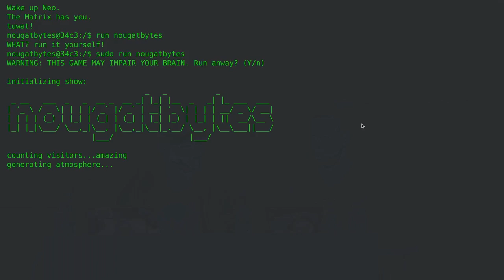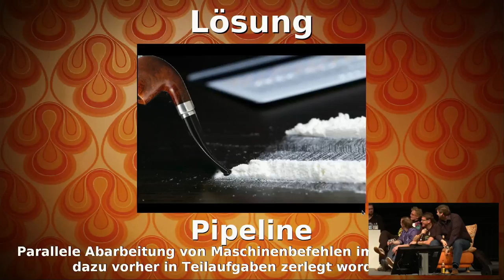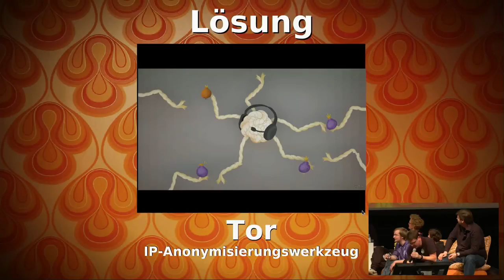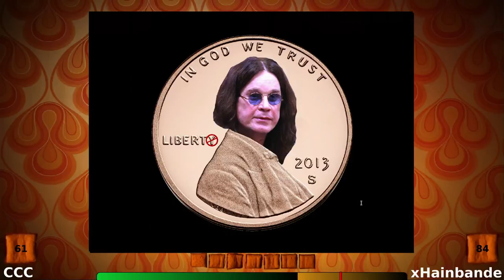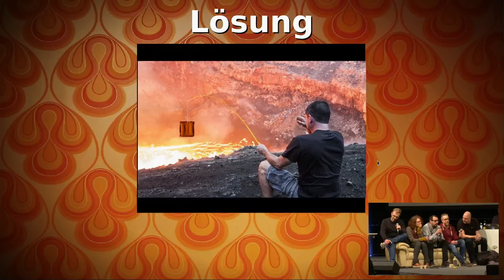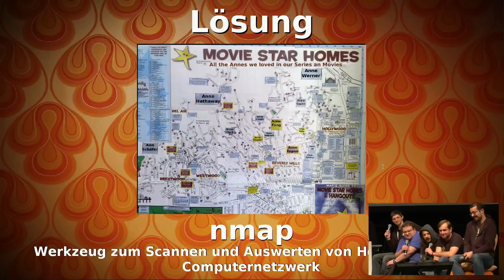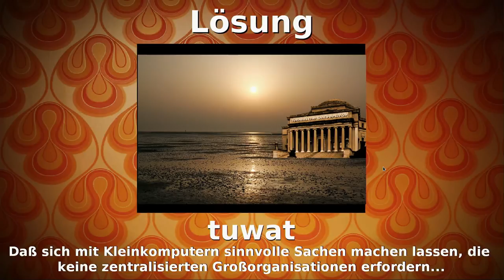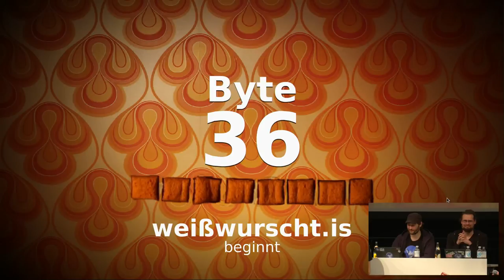34C3 - Nougatbytes 11₂ - english translation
Die geekige Wort- & Bilderrätselspielshau ist zuЯück

Zwei Teams mit rauchenden Köpfen und ein johlendes Publikum raten sich durch unsere dritte Wortspielhölle der IT, Informatik und digitalen Gesellschaft. Wer bei vielschichtigen (Anm. d. R.: „haarsträubenden“!) Assoziazionsbilderrätseln freudiges Synapsenfunkeln und feuchte Augen bekommt oder aber bei Gehirnschmerz und Um-die-Ecke-Denk-Beulen trotzdem feiert, ist bei uns zu Hause.

Allgemeiner Aufruf:
Für die erste Runde Nougatbytes wollen wir die Teams im Voraus anheuern. Wenn Ihr Mitmachlust verspürt und Euch auf unsere Couch traut, so bildet Banden zu dritt bis fünft gebt euch nen Namen und lasst uns wissen, warum ihr Lust auf Kopfsalat habt

Rainer Rehak Benks